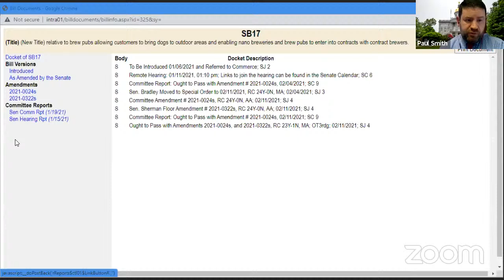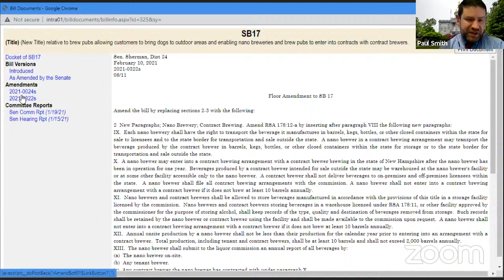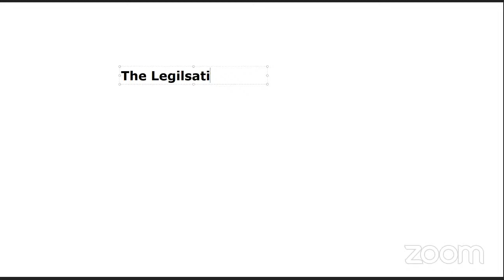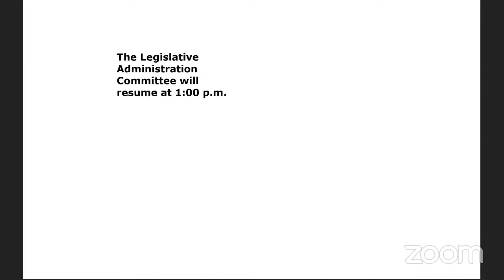Legislative Administration (2/22/21)